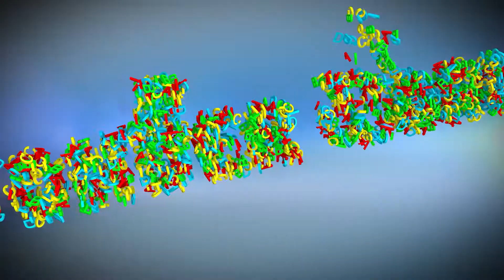Wonder Word | വണ്ടർ വേഡ് | Episode 23 | excelministries.org | Excel VBS